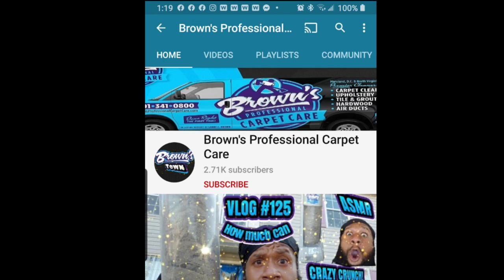Crunchy Vacuum in a 1 room Maze FULL CANISTER |Carpet cleaning vlog Episode 192